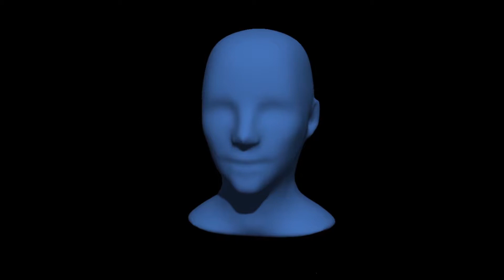BioID: Securing digital identities with biometric authentication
Sophisticated face recognition with anti-spoofing liveness detection is the answer to the question how we can secure our digital identities in our increasingly complex world. KYC, AML and other regulatories can be addressed by specifically knowing whom you interact with through exclusive authentication and identity proofing. BioID delivers security, privacy and convenience with its biometric authentication service, the BioID Web Service (BWS).